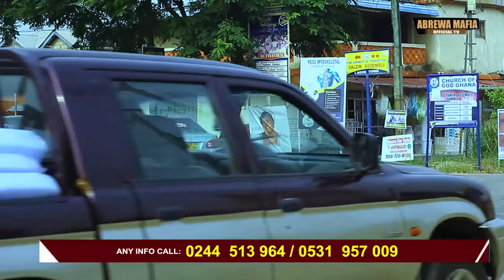EP 278 BOAKYE SURPRISES HIS GRANNY😂😂😂